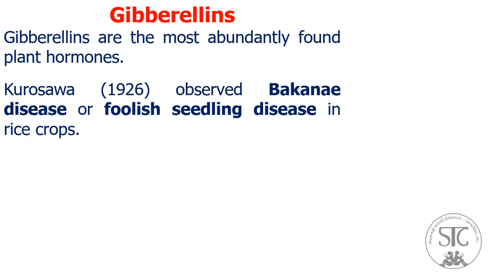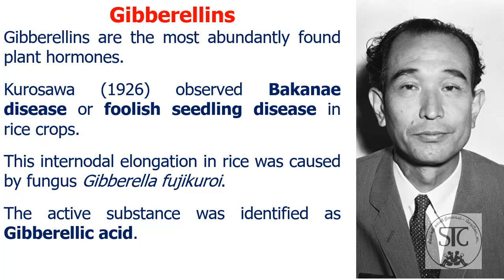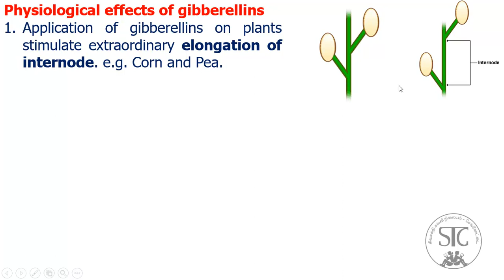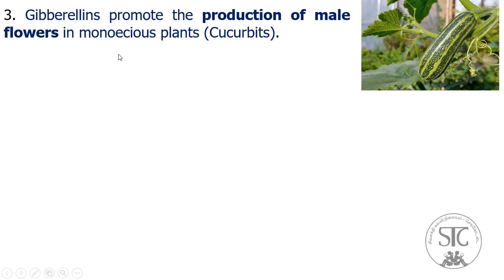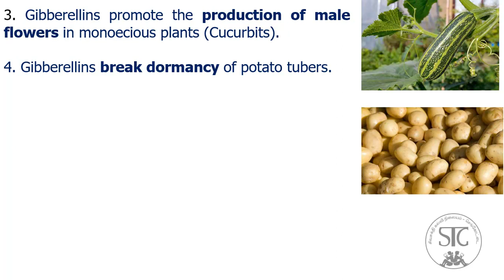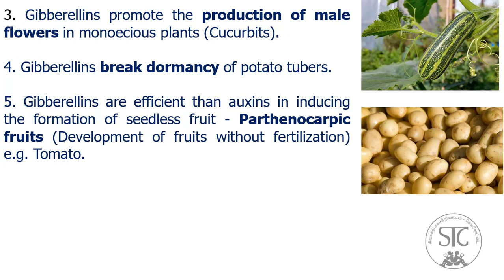Tamilnadu * 10 Science * Unit 16 * Gibberellins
This video is prepared for Tamilnadu samacheer kalvi 10 std students . It is partly explained in Tamil